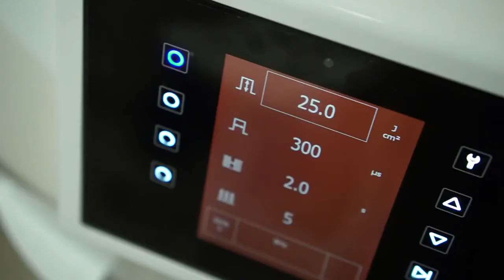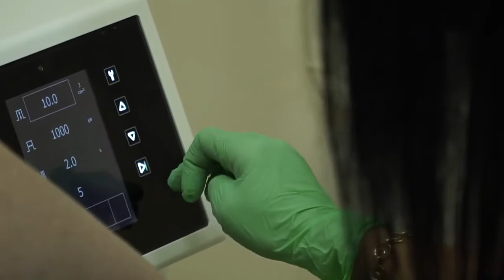Вагинальное омоложение и лечение недержания мочи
Лазерное интимное омоложение на аппарате Asclepion с насадкой Juliet (Германия) - это новое слово в гинекологии.